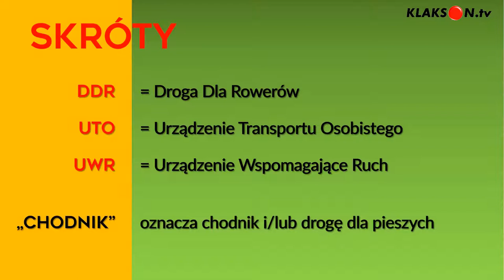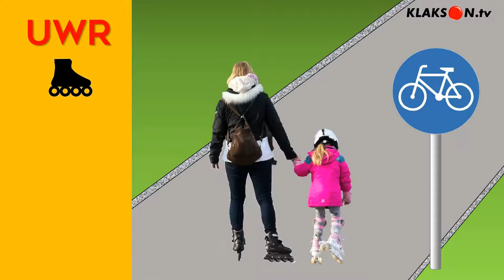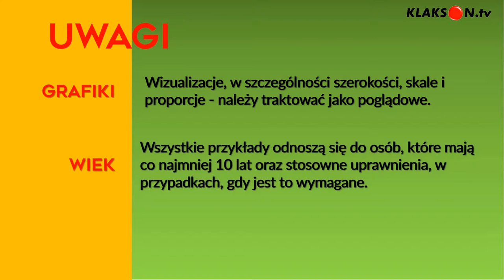Którędy pojedziemy na e-hulajnodze, UTO czy UWR?